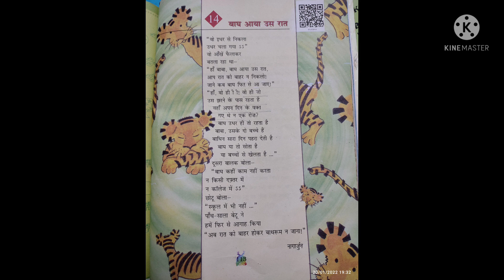पाठ 14 बाघ आया उस रात